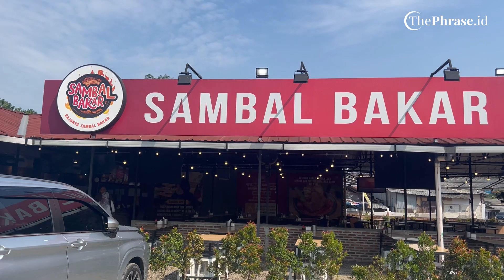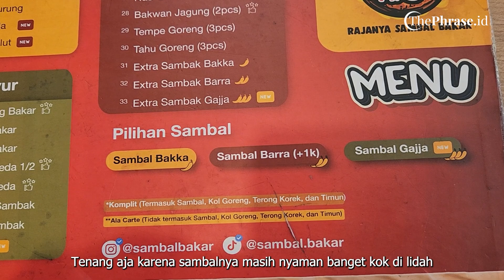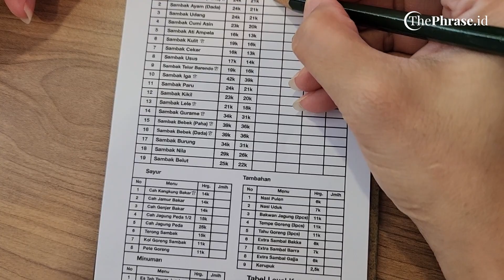Nyobain Sambal Bakar Iben MA Punya Tiktoker yang Viral!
Review Sambal Bakar Indonesia milik Iben MA yang viral, ternyata pas di kantong dan rasanya enak.

Lokasi: Sambal Bakar Indonesia Buaran, Jl. Sodetan Buaran, Buaran, Kec. Serpong, Kota Tangerang Selatan, Banten 15310.